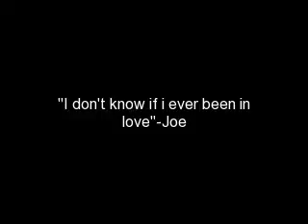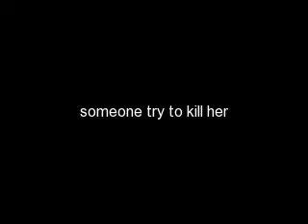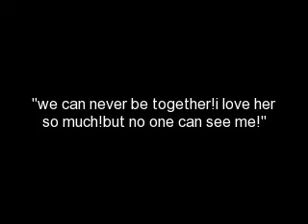I Think im In Love With...A Ghost Jemi Storys Ep.67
At Mr.James house.
Raining really hard.
In the bedroom.

Chelsea:*fake sleeping*

Mr.James:*go to the bathroom,showering*

Chelsea:*open her eyes,take Mr.James office keys(the office is beside the bedroom you know rich people),walk away and take a file that has Joe Jonas name on it*Joe?*drop an envelope,pick up,scared*

With Selena
Knock on door.

Selena:*walk to the door,open it*

Joe:Dr.Daniel?!

Daniel:Hi.

Selena:*hugs him*

After a while.

Daniel:*take Selena medicine*How many did you take?

Selena:4.

Daniel:*sighs*You know you supposed to take 2?

Selena:I had an emergency.

Daniel:Ok,tell me what's wrong.

Selena:I don't know where to start...

Daniel:Right from the beginning.We'll work at out as we go along,ok?

Selena:*tells him everything*

With Demi.
In her room.
Lying.

Joe:*walk through the door,stare at her*

Demi:*sit up*

Joe:*sit beside her*

Demi:*look at him*

Joe:*told her everything*

Demi:*tearing*

Joe:Can i hug you?

Demi:Why?

Joe:It'll makes you feel better?*smiles*

Demi:*giggle still tearing*

Joe:Hey...*wipes her tears*You cried a lot.

Demi:*smiles*

Joe:Did you hear that?

Demi:What?

Joe:Thunder.

And you know what happen.(but not that dirty thingy if you're thinking it)
Peace Out!